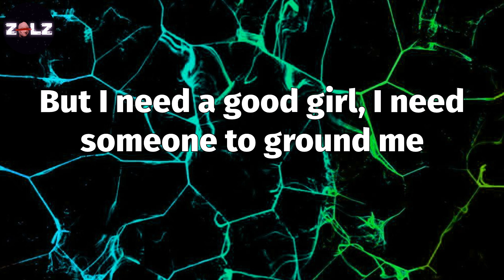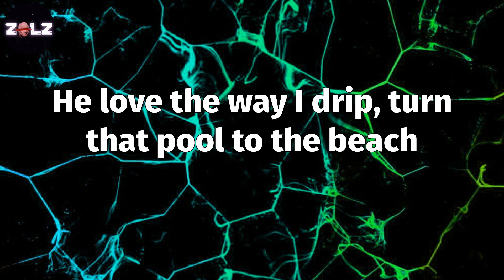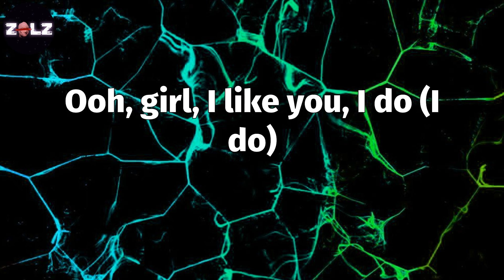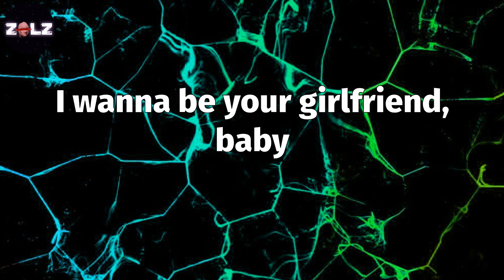𝑰 𝑳𝒊𝒌𝒆 𝒀𝒐𝒖 (𝑳𝒚𝒓𝒊𝒄𝒔) - 𝑷𝒐𝒔𝒕 𝑴𝒂𝒍𝒐𝒏𝒆